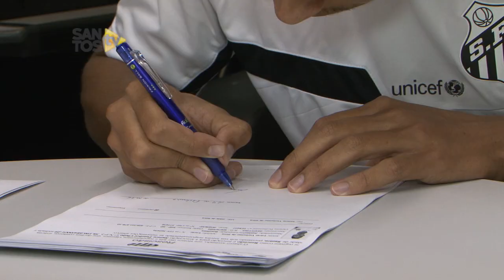Lucas Veríssimo renova com o Santos FC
O zagueiro Lucas Veríssimo renovou seu contrato com o Santos FC até dezembro de 2019. Titular do sistema defensivo do Peixe, o Menino da Vila de 21 anos comemorou sua rápida subida ao time principal e a extensão de seu contrato na tarde desta quarta-feira (2), no CT Rei Pelé.